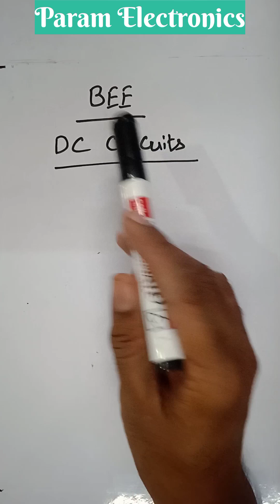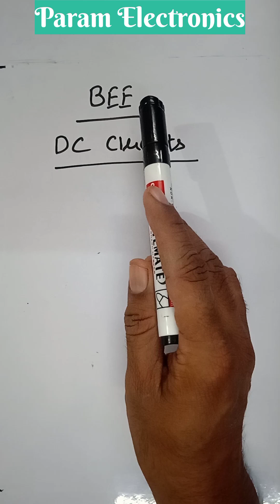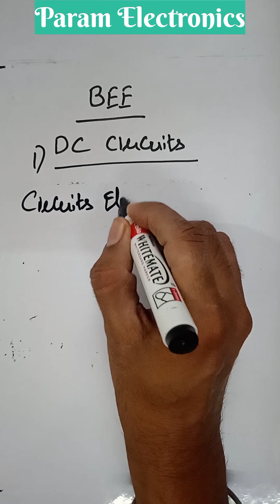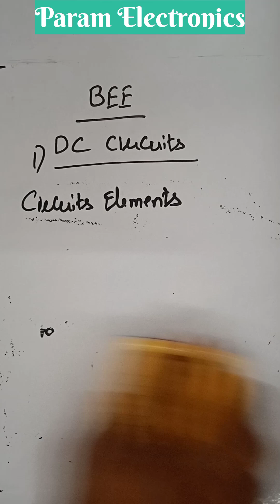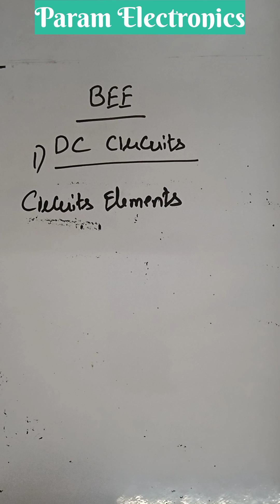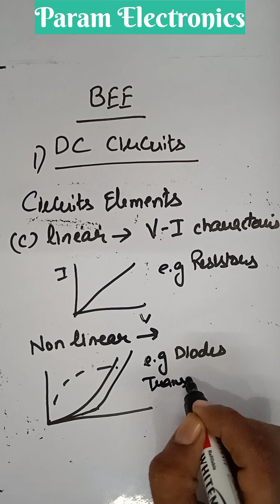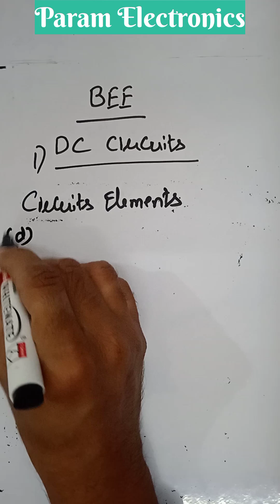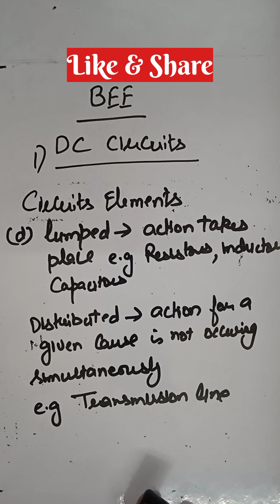Circuit elements | Circuit elements DC Circuits| Circuit Elements SSC JE Electrical in Hindi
In this video you get knowledge about Circuit elements in which we cover a topic Active & Passive components, Lumped & Non Lumped components, Unilateral & Bilateral Components etc . These topics are of DC circuits of Subject Basic Electrical Engineering.

Also this video cover the topic of SSC JE Electrical